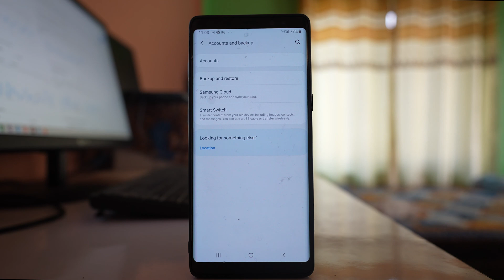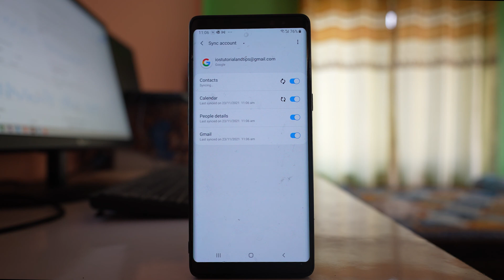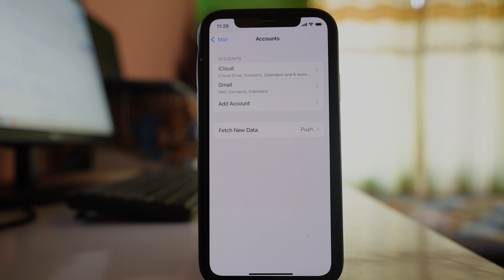How to easily transfer contact from android to iPhone with your Gmail account without using computer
How to easily transfer contacts from android to iPhone with your Gmail account

This video also answers some of the queries below:
How to transfer contacts from iPhone to android
How to transfer contacts from android to iPhone without SIM card
How to transfer contacts from android to iPhone without computer
How to transfer contacts from android to iPhone after setup
How to transfer contacts from Samsung to iPhone

In this video today we will see how to transfer the contacts from android phone to  phone by using your Gmail account. So for that one what I have to do at first is I have to add a Gmail account to my android phone. So I will go to "settings" here. Then I will go to

"Accounts and backup" -  "Accounts". Now if you already have Gmail account like this one then you can use the same Gmail account in your iPhone. But in case if you want to add another Gmail account what you do go to this option "Add account" - "Google". Now you have to use either your fingerprint or PIN number in order to add the google account if you have used. If you have not used any fingerprint or pin number then you may not do this process and I have to enter a Gmail account here. Next. Then I have to enter the password. Next.  Select I Agree. Now once you have added the Gmail account to your android device you will see the Gmail account here. So I will tap on it and I will go to this option "sync account". I will make sure that this contact button is enabled so that the contacts that are present in this android device will sync and it will be saved to the Gmail account. Now this may take few minutes depending on the number of contacts that you have in your android device. So this syncing has been finished. So now what i will do is i will go to my iPhone. So what we will do is we will go to "settings" here. We will scroll down and we will go to Mail. Select accounts "Add Account" and select "Google".

Continue. So I have to enter the Gmail account here. Next. I will enter the password for my Gmail account. Next. So once you have added the Gmail account to your iPhone then you will get this screen and you can see that the contacts button is enabled for the Gmail account. So whatever contacts were present there in the Gmail account it will be synced and it will appear in this iPhone. After that you have to tap on this option save. So in this way you are able to transfer the contacts that are present in android to iPhone.